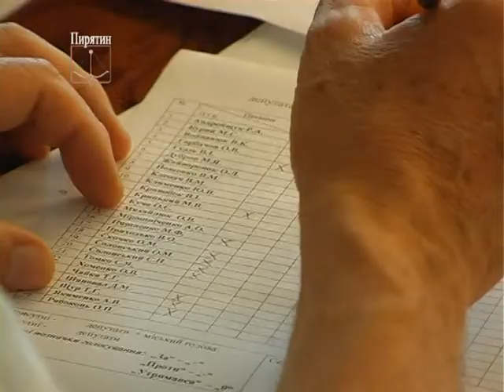Пирятинська вода відтепер на Гребінківщині